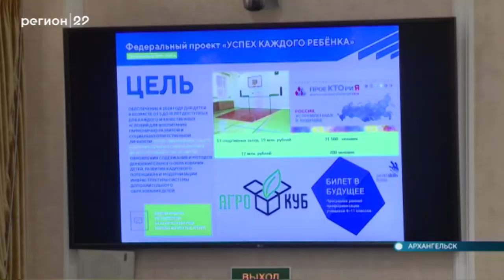05 12 2019 Координационный совет в областном Собрании